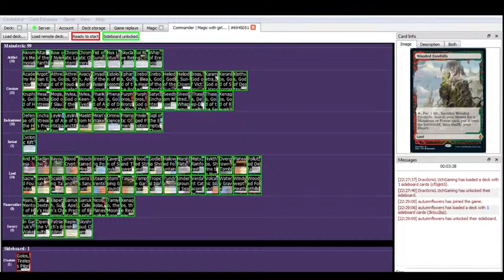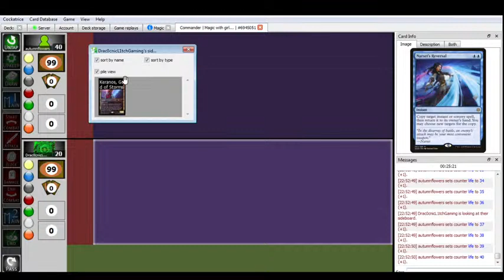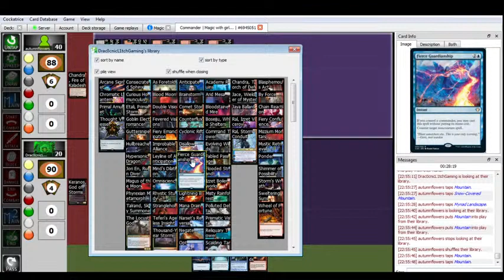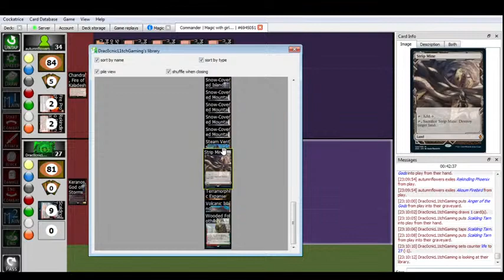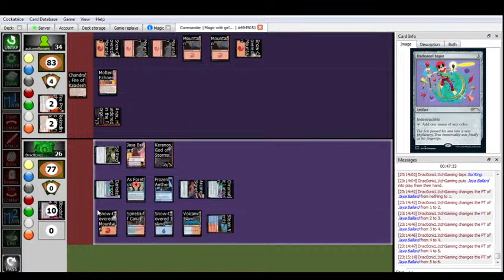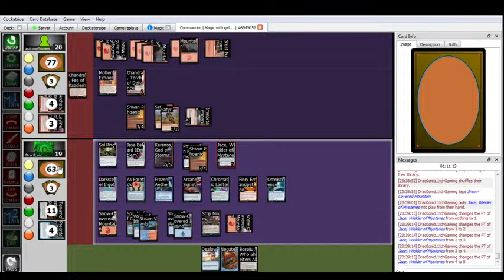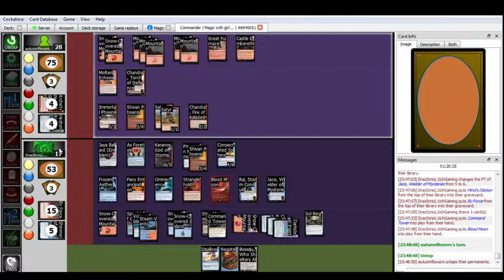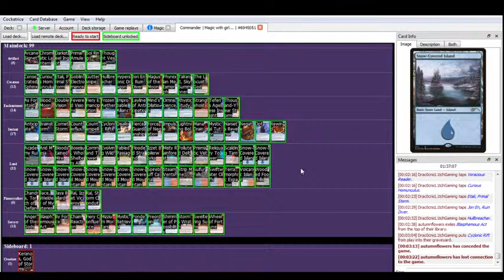Late night magic with the girlfriend!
Hello everyone my channels focus is going to be on a few different things like gaming, Magic the gathering, Yu-Gi-Oh, and more so I hope you all enjoy watching the videos! If you wanna check out any of people I play with go check out The Boi's featured channel list!

Blue Burn deck- Commander Keranos, God of Storms
1 Arcane Signet
1 Chromatic Lantern
1 Darksteel Ingot
1 Primal Amulet
1 Sol Ring
1 Thought Vessel
1 Consecrated Sphinx
1 Curious Homunculus
1 Etali, Primal Storm
1 Goblin Electromancer
1 Guttersnipe
1 Hullbreacher
1 Hypersonic Dragon
1 Jori En, Ruin Diver
1 Magus of the Moon
1 Phyrexian Metamorph
1 Talrand, Sky Summoner
1 The Locust God
1 As Foretold
1 Blood Moon
1 Double Vision
1 Fevered Visions
1 Fiery Emancipation
1 Frozen Aether
1 Improbable Alliance
1 Leyline of Anticipation
1 Mind's Dilation
1 Omniscience
1 Rhystic Study
1 Stranglehold
1 Teferi's Ageless Insight
1 Thousand-Year Storm
1 Anticipate
1 Brainstorm
1 Comet Storm
1 Counterflux
1 Counterspell
1 Cyclonic Rift
1 Disallow
1 Fierce Guardianship
1 Force of Negation
1 Impulse
1 Lightning Bolt
1 Mana Drain
1 Mystical Tutor
1 Narset's Reversal
1 Negate
1 Opt
1 Rewind
1 Academy Ruins
1 Arid Mesa
1 Bloodstained Mire
1 Boseiju, Who Shelters All
1 Command Tower
1 Evolving Wilds
1 Fabled Passage
1 Flooded Strand
1 Izzet Boilerworks
1 Misty Rainforest
1 Polluted Delta
1 Prismatic Vista
1 Reliquary Tower
1 Scalding Tarn
5 Snow-Covered Island
5 Snow-Covered Mountain
1 Spirebluff Canal
1 Steam Vents
1 Strip Mine
1 Sulfur Falls
1 Swiftwater Cliffs
1 Terramorphic Expanse
1 Volcanic Island
1 Wooded Foothills
1 Chandra, Torch of Defiance
1 Jace, Wielder of Mysteries
1 Jaya Ballard
1 Ral, Izzet Viceroy
1 Ral, Storm Conduit
1 Anger of the Gods
1 Blasphemous Act
1 By Force
1 Chain Reaction
1 Fiery Confluence
1 Mizzium Mortars
1 Mystic Retrieval
1 Ponder
1 Preordain
1 Shimmer of Possibility
1 Storm's Wrath
1 Sweltering Suns
1 Wheel of Fortune

Emily's Phoenix deck- Commander Chandra, Fire of Kaladesh
1 Caged Sun
1 Darksteel Ingot
1 Hazoret's Monument
1 Hedron Archive
1 Nyx Lotus
1 Pyromancer's Goggles
1 Ruby Medallion
1 Worn Powerstone
1 Akoum Firebird
1 Anax, Hardened in the Forge
1 Archetype of Aggression
1 Arclight Phoenix
1 Ashcloud Phoenix
1 Bogardan Phoenix
1 Everquill Phoenix
1 Firewing Phoenix
1 Flame-Wreathed Phoenix
1 Flamewake Phoenix
1 Immortal Phoenix
1 Kuldotha Phoenix
1 Lightning Phoenix
1 Magma Phoenix
1 Molten Firebird
1 Phoenix of Ash
1 Purphoros, Bronze-Blooded
1 Rekindling Phoenix
1 Screeching Phoenix
1 Shard Phoenix
1 Shivan Phoenix
1 Skarrgan Firebird
1 Skyfire Phoenix
1 Warcry Phoenix
1 Blood Moon
1 Fiery Emancipation
1 Flameshadow Conjuring
1 Leyline of Punishment
1 Molten Echoes
1 Warstorm Surge
1 Chandra's Triumph
1 Fire Prophecy
1 Magmaquake
1 Reverberate
1 Seething Song
1 Starstorm
1 Volt Charge
1 Ash Barrens
1 Castle Embereth
1 Command Tower
1 Desert of the Fervent
1 Dormant Volcano
1 Evolving Wilds
1 Forgotten Cave
1 Great Furnace
1 Karn's Bastion
12 Mountain
1 Myriad Landscape
1 Reliquary Tower
1 Smoldering Crater
12 Snow-Covered Mountain
1 Temple of the False God
1 Terramorphic Expanse
1 Valakut, the Molten Pinnacle
1 Chandra, Awakened Inferno
1 Chandra, Bold Pyromancer
1 Chandra, Heart of Fire
1 Chandra, Pyromaster
1 Chandra, Torch of Defiance
1 Blasphemous Act
1 Chain Reaction
1 Chandra's Outburst
1 Earthquake
1 Kindred Charge
1 Mana Geyser
1 Molten Disaster
1 Star of Extinction
1 Subterranean Tremors
1 Vandalblast